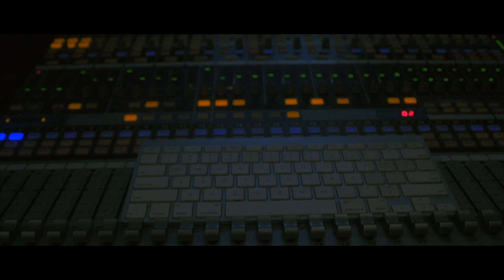SwaggBoyReek - Black Beatles Remix (Ft. B2Cool & Shmurda Merk)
Remix To Rae Sremmurd Black Beatles
SBR Mixtape Swaggin Rights 2 Coming Soon

Shot By Dreampixels
Edited By @swaggboyreek

SwaggBoyReek x B2Cool x Shmurda Merk
"Black Beatles Remix" Official Video